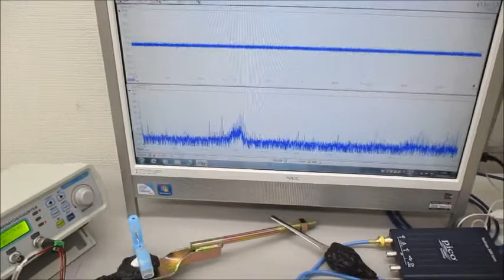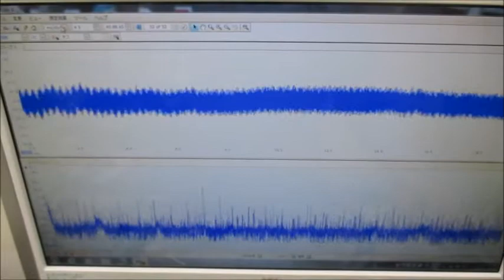非線形現象の音圧測定解析に基づいた、超音波伝搬制御技術 ultrasonic-labo